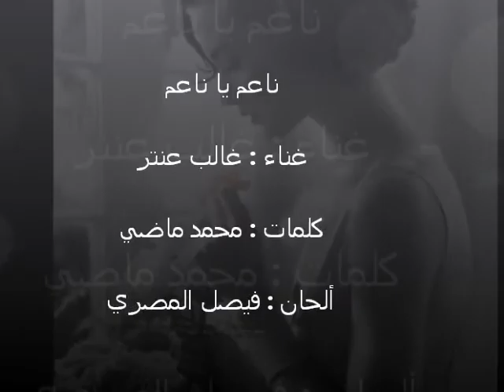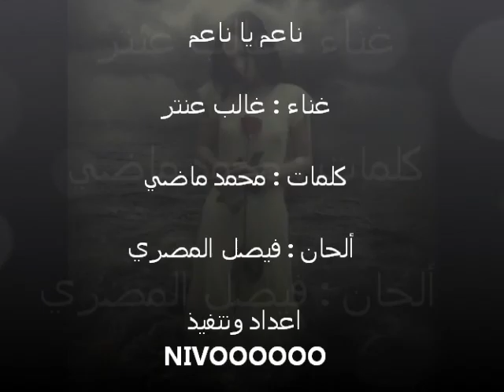ناعم يا ناعم - غالب عنتر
ناعم يا ناعم ... غناء : غالب عنتر ... كلمات : محمد ماضي ... ألحان : فبصل المصري ... اعداد وتنفيذ
NiVoOoOoOoOo